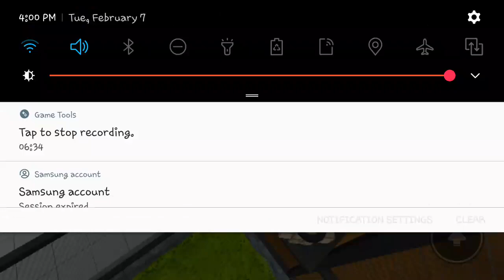zoo obby ep 3